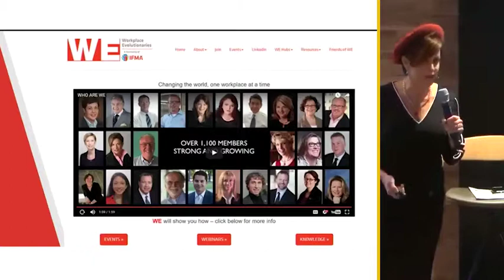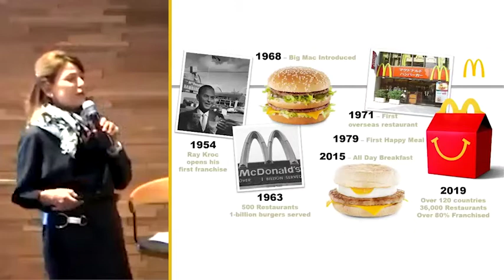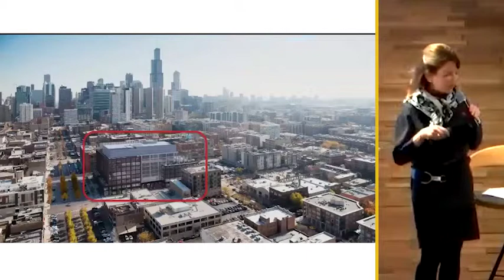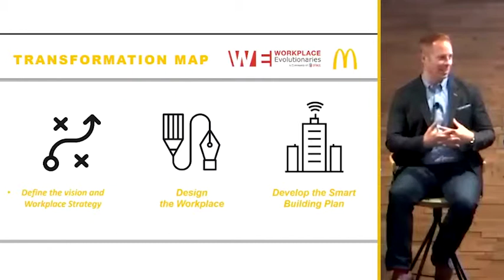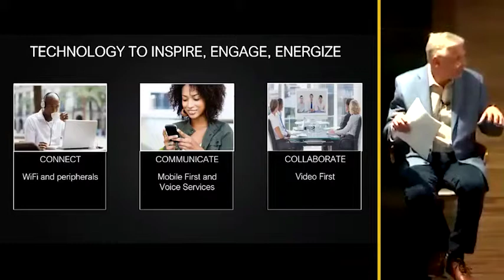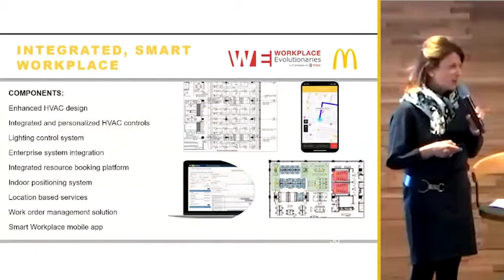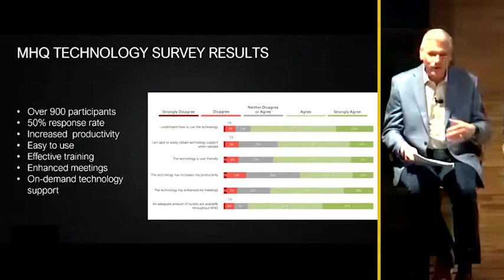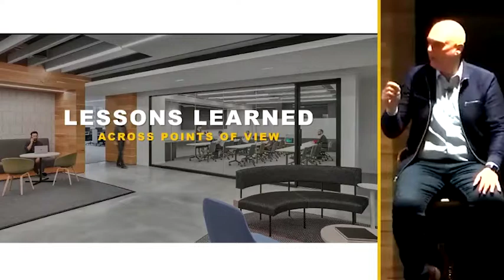WE Group - McDonald's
The Workplace Evolutionaries do a panel with some of the top executives of McDonald's.